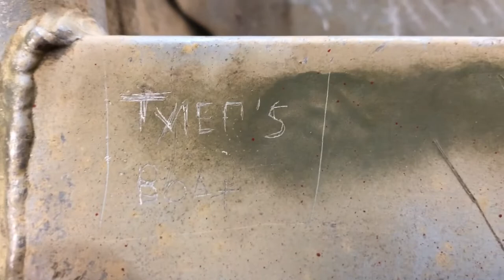Jon Boat Time Machine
i found some unexpected time capsules while cleaning the my dads old jon boat in prep for the jon boat to bass boat build.